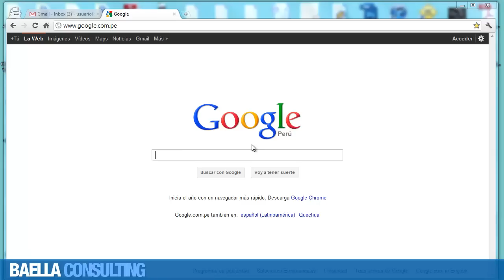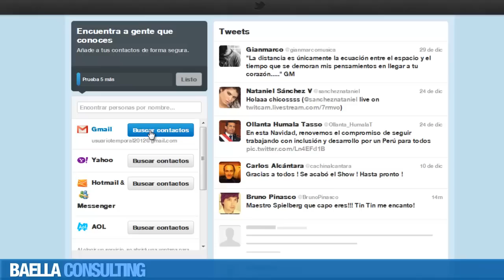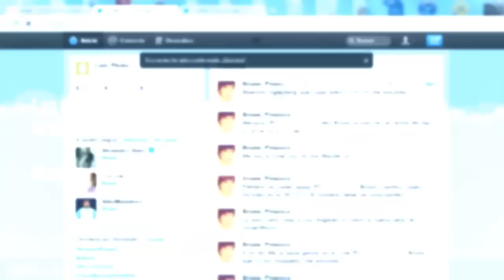¿Cómo crear una cuenta en Twitter?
¿Aún no perteneces a Twitter? Esta red social integrada por más de 100 millones de personas ha sido una de las más populares en los últimos meses, lo que ha generado muchas discusiones en torno a cuánta importancia se le puede dar a un mensaje de 140 caracteres. En este video aprenda a crear su cuenta en la famosa red social.